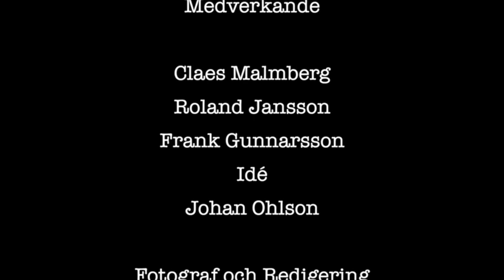Bänken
En tidsreflektion med Claes Malmberg, Frank Gunnarsson & Roland Janson. Göteborg 2014.